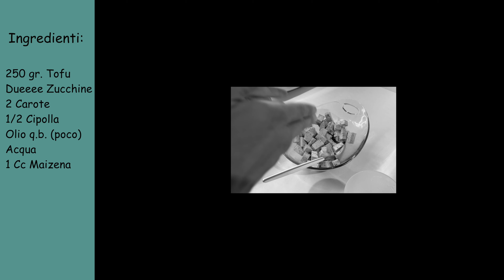TOFU BUONISSIMO!?! non ti piace il tofu? prova questa ricetta vegana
Odio il tofu al naturale ma questa ricetta lo rende spaziale! 🚀

●▬▬▬▬ LINK AMAZON UTILI ▬▬▬▬●
⭐ Loop Band
⭐ Yoga Wheel
⭐ Cintura con Leva

per ricevere tutte le migliori offerte per lo sport, la salute, la casa e la famiglia ❤️